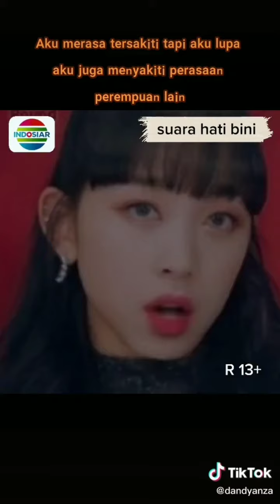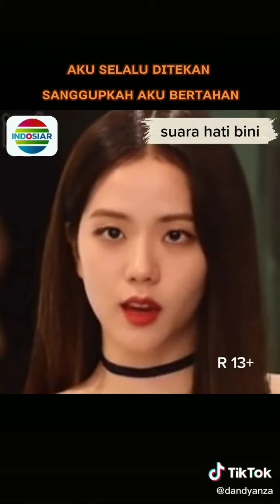Video Lucu Terbaru dan Viral